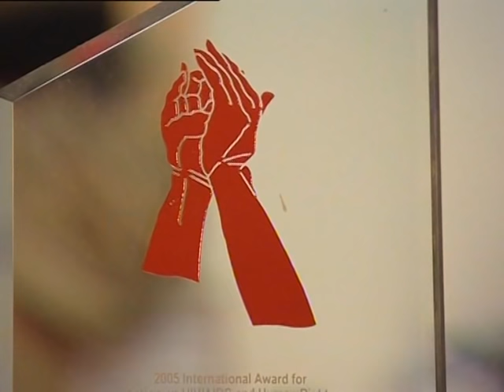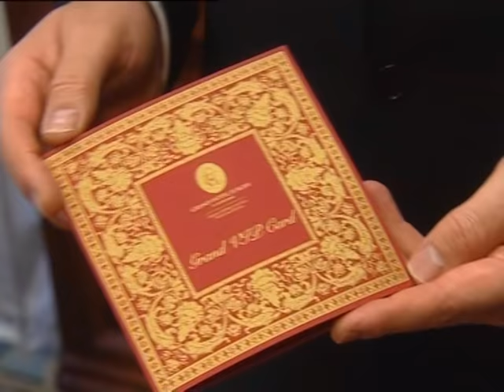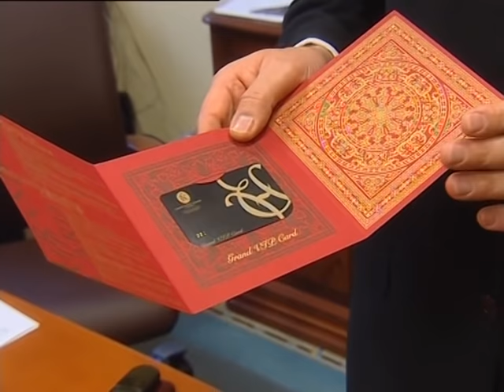Die verlorenen Kinder von St. Petersburg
St. Petersburg, 2007: In Russlands heimlicher Hauptstadt liegen Reichtum und Elend so dicht beieinander wie kaum sonst wo auf der Welt: Keine 500 m von den Luxusboutiquen des Prachtboulevards  Newski Prospekt entfernt hausen Familien unter erbärmlichen Bedingungen, gehören Drogen, Gewalt und Aids zum Alltag von Kindern. Einer der wenigen, die vor diesem Gegensatz nicht die Augen verschließt: Thomas Noll, der deutsche Geschäftsführer des Grand Hotel Europe, dem teuersten und exklusivsten Hotel der Stadt. Produzent und Autor Oliver Koytek begleitete Noll 2007 für die arte-Reportage „Die verlorenen Kinder von St. Petersburg" auf seinem täglichen Weg zwischen Luxus XXL und Elend.